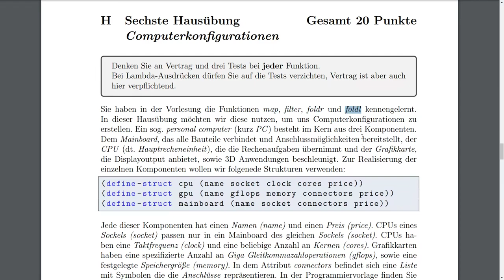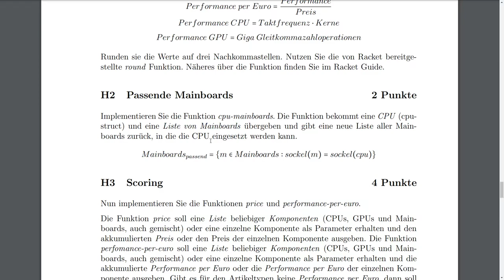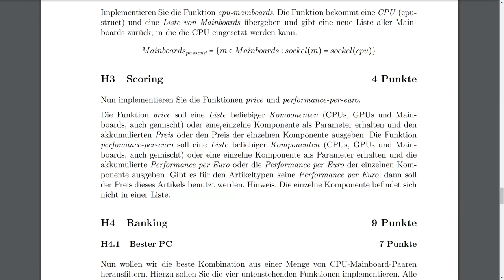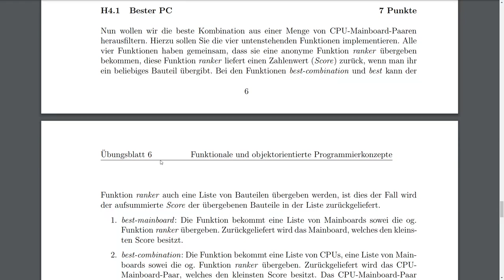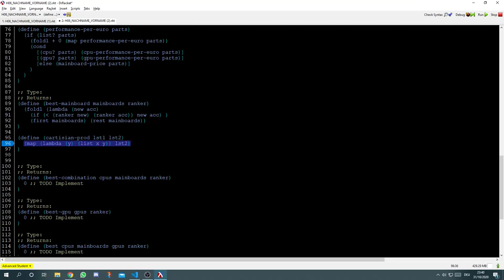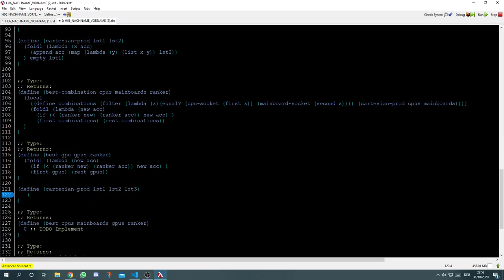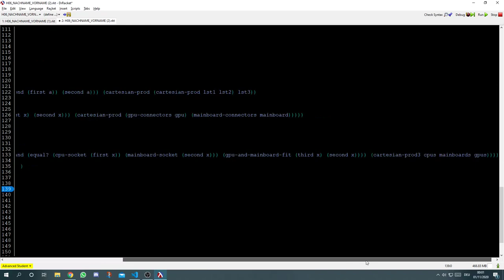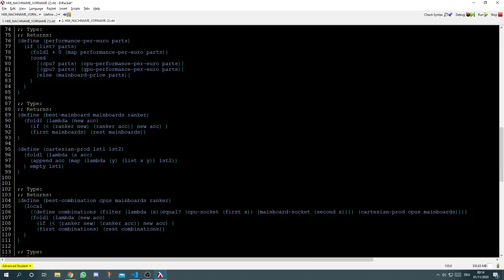Übungsblatt 06 Alte Hausübung (David Payr)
00:00 Einleitung
01:45 H1
06:04 H2
10:40 H3
19:32 H4
19:44 H4.1.1
24:43 H4.1.2
32:32 H4.1.3
32:55 H4.1.4
40:56 H4.2
42:15 H5.1
45:30 H5.2